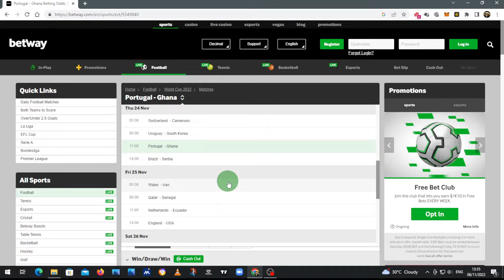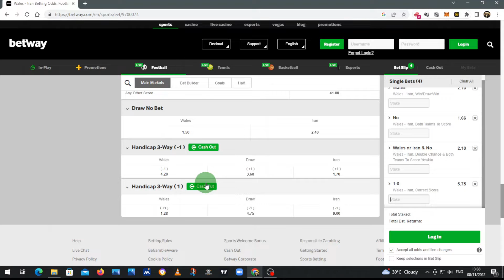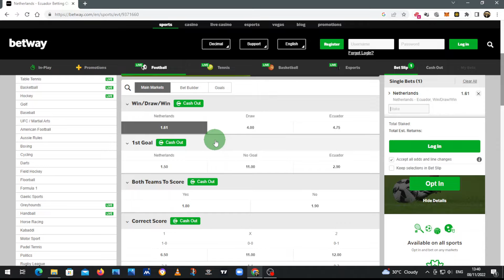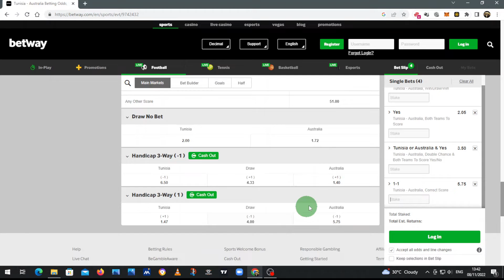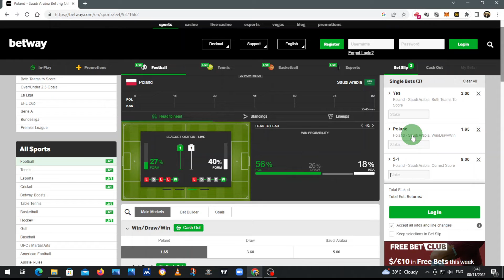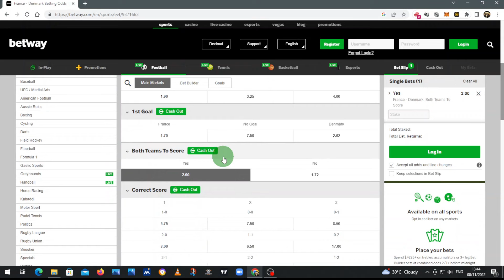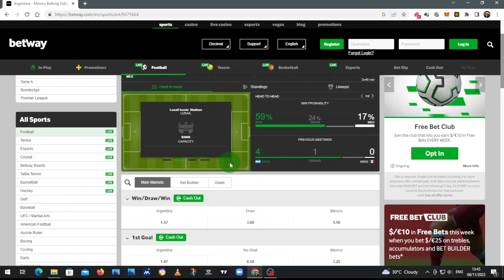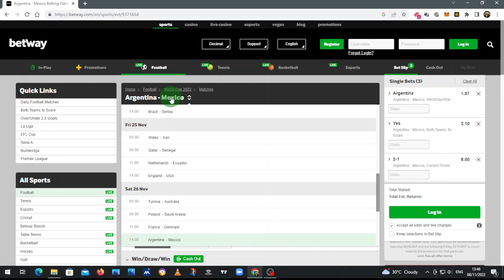WORLD CUP 2022 PREDICTIONS & BETTING TIPS| MATCHDAY 6-7 | FIFA WORLD CUP 2022 SCHEDULES 🏆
In this video I will share with you my predictions and betting tips for the upcoming games on Matchday 6-7 in the FIFA World Cup 2022, Qatar.

**DOWNLOAD YOUR WORLD MATCH SCHEDULE HERE (USA, UK, AUSTRALIA & INDIA TIMES)**

Whenever you click on these links you will be directed to specific websites where you may or may not decide to explore their offerings. In a case where you choose to do so I may benefit from receiving a commission through your purchase.